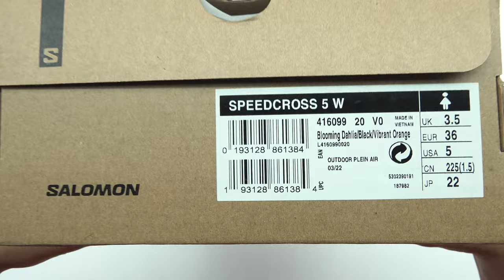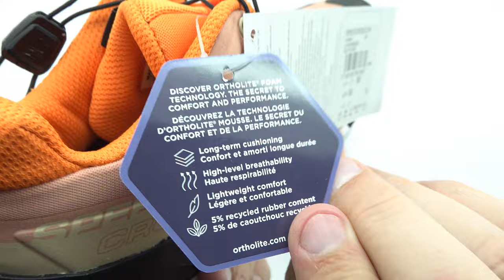Обувки за планинско бягане Salomon SPEEDCROSS 5 W SportBox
Обувки за планинско бягане Salomon Women Trail Running Shoes SPEEDCROSS 5 W Blooming Dahlia Black Vibrant Orange Contagrip SensiFit EnergyCell OrthoLite Quicklace 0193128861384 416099 L41609900 SportBox - Бърза и лесна онлайн поръчка тук